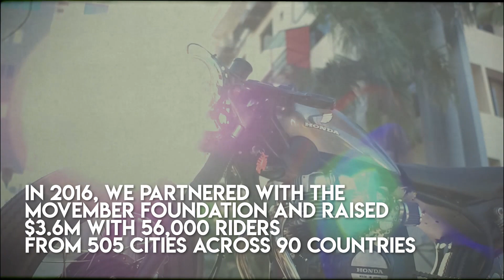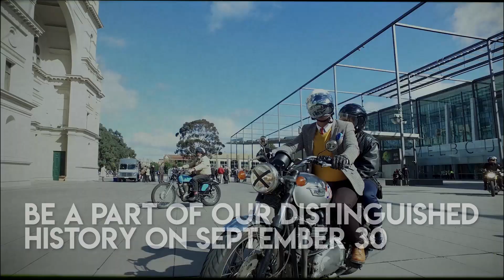The Distinguished Gentleman's Ride Hype Reel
When ideas are brought to life, special things can happen.

Here's a snippet of The Distinguished Gentleman's Ride journey, from a ride with friends in 2012 to connecting more than 120,000 riders globally within the classic and vintage community on Sunday September 30th.

With your support, let's hit our 2018 goal of $6m USD for prostate cancer and men's mental health on behalf of the Movember Foundation.

We have amazing rewards from Triumph Motorcycles, Zenith Watches, REV'IT!, Hedon and more for our highest fundraisers, so register now to take part in your nearest event.